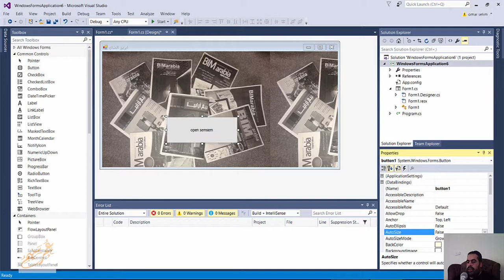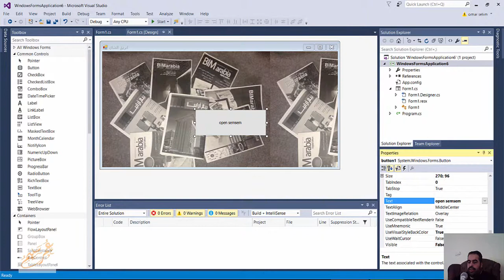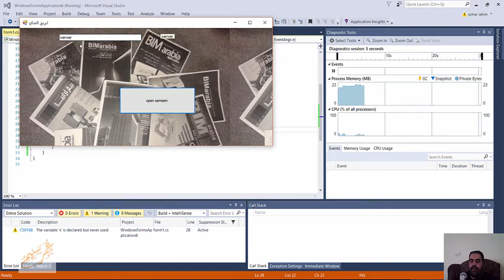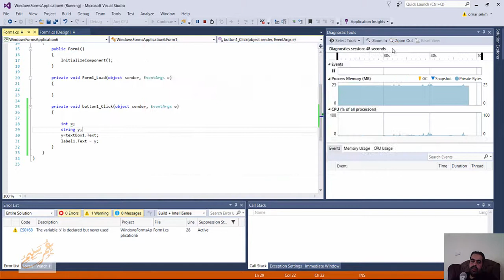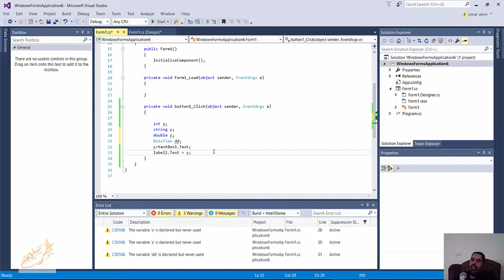002 c# button